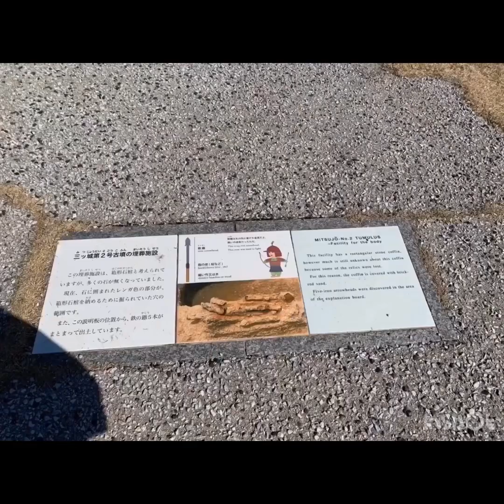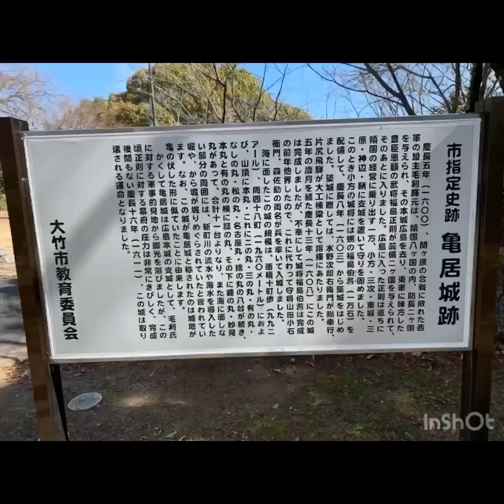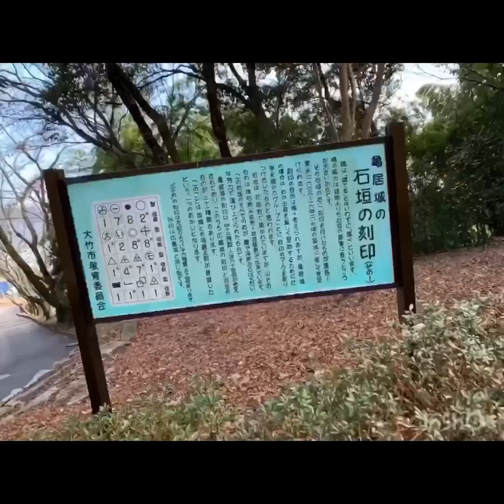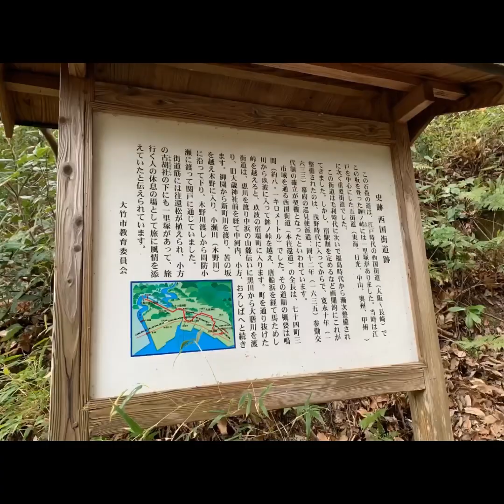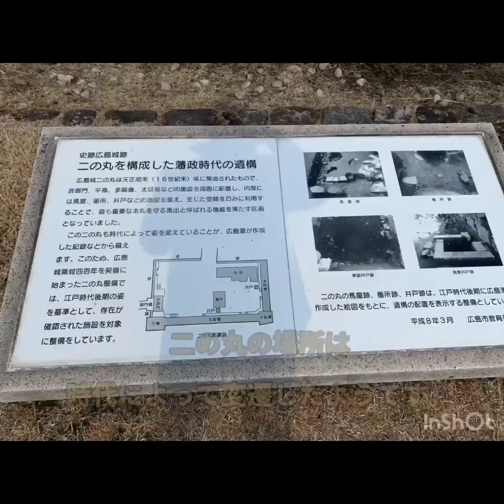広島県の史跡 Jeff Kaale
音楽　Jeff Kaale